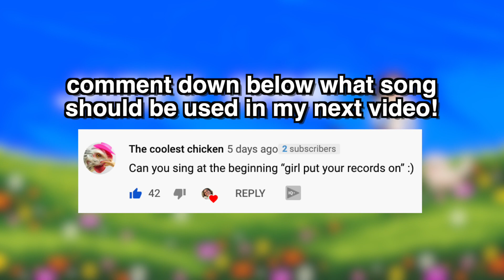My brother *ATTEMPTS* to do my makeup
I was visiting home for the weekend and decided to film a fun lil vid with my brother! Title is pretty self explanatory. He attempts to do my makeup. Woop woop.

Outro song 'What Can I Do' by: Terrence & the High Flyers

Concept, filming, and final editing by Jazzy

Although I probably won’t meet all of you… because I think that’s impossible… thank you for being there regardless. I hope my videos and myself can be there for you too.

-Jazzy Anne